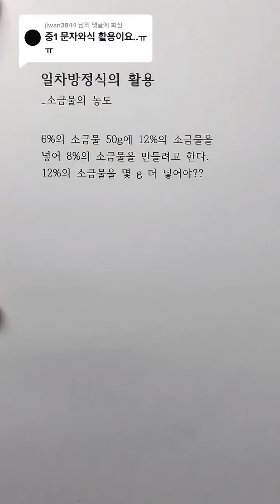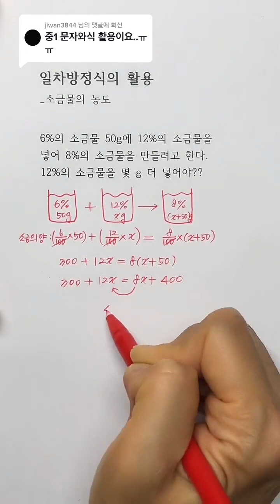[중등] 중1-1. 일차방정식의 활용 문제 모음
1. 나이구하기
2. 연속하는 세 자연수
3. 소금물의 농도
4. 거속시_집까지의 거리
5. 거속시_기차길이
6. 원가, 정가 문제